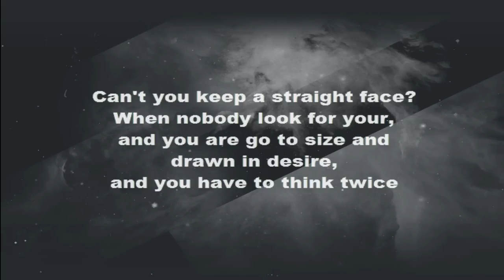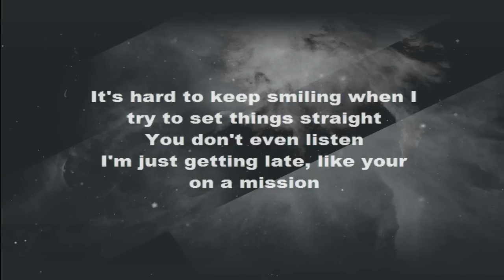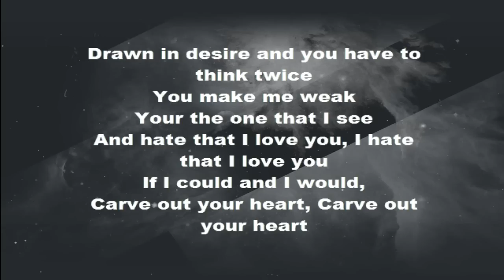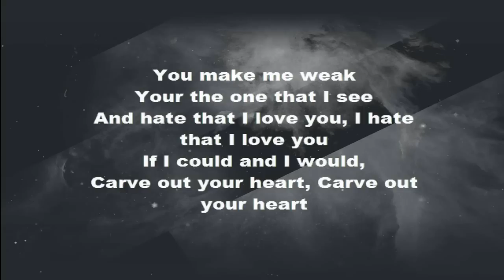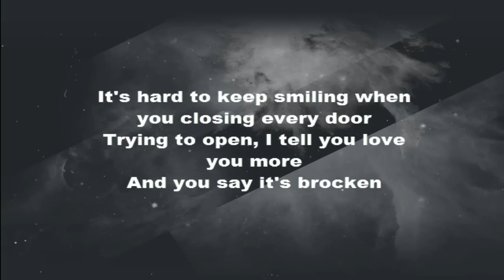Venemy Ft. Emily Jane - Heartbeat (Lyrics)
Lyrics Video of Venemy Ft. Emily Jane - Heartbeat